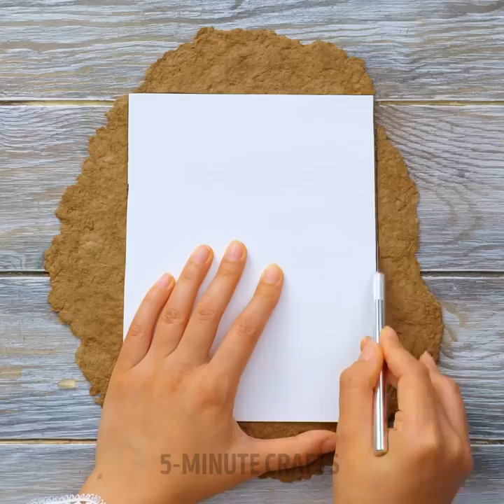Stylish Bags Made Out Of Egg Trays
TIMESTAMPS:
00:01 Lotus bag from the egg tray
03:01 Easy way to shorten your bag handle
04:52 DIY eco-friendly bag
07:55 Amazing wooden bag

5-Minute Crafts DIY: ​@5MinuteCraftsDIY
5-Minute Crafts PLAY: ​@5MinuteCraftsPLAY